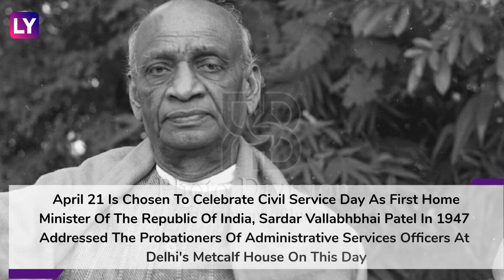National Civil Services Day 2020: Date & Significance Of The Day To Honour Bureaucrats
Every year, on the 21st of April, the "Civil Service Day" is observed by all Civil Services to re-dedicate and re-commit themselves to the cause of the people. It provides a unique opportunity for introspection as also chalking out future strategies to deal with the challenges being posed by the changing times.